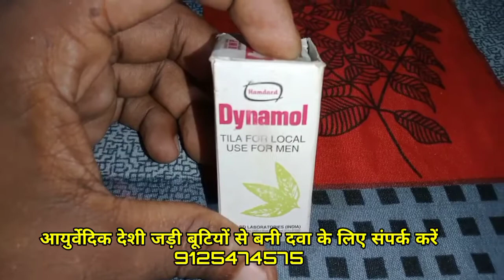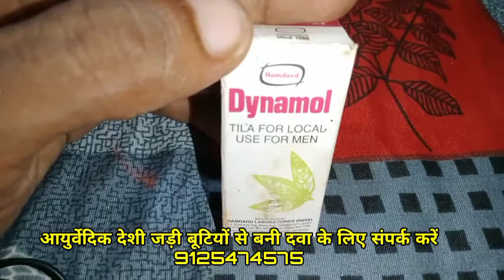नसों में जान फूंक देगा बन जायेगा फौलाद Dynamol Oil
Dosto Aaj ki is Video me Maine hamdard Dynamol Oil Ke Bare me Bataye hai Ummid hai video ko Pasand Karenge.
लिंग की नसों में जान फूंक देगा लिंग बन जायेगा फौलाद Dynamol Oil
Dynamol Oil Ke fayde
a